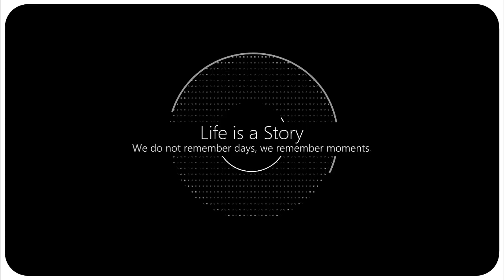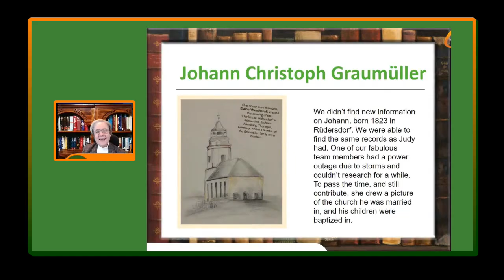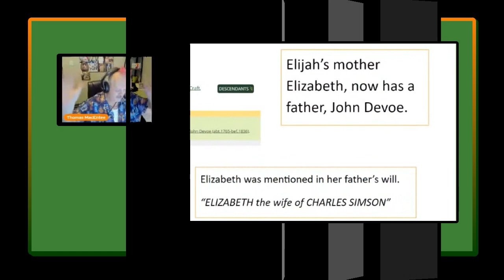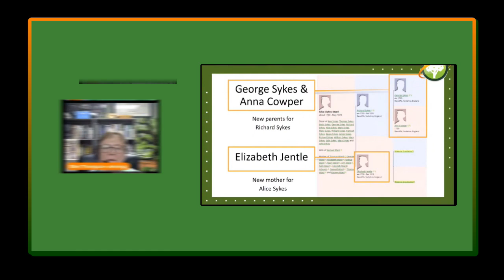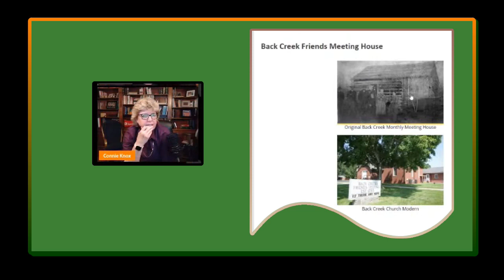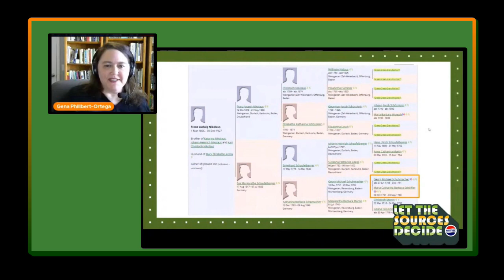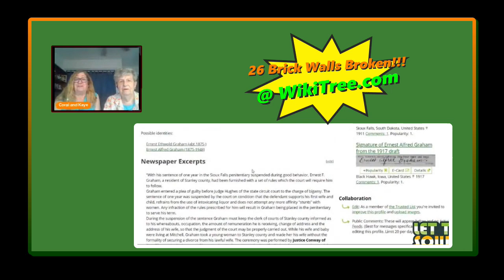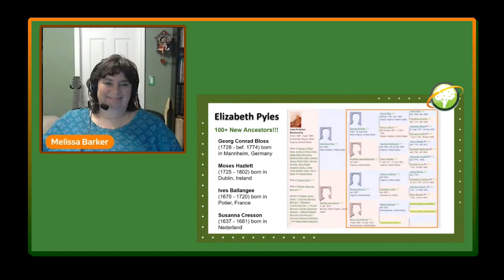The WikiTree Challenge Highlights Reel (Through 30 June 2021)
Join us as we pay tribute to the guest stars that were featured during the WikiTree Challenge. See the reactions of AJ Jacobs, CeCe Moore, Jonny Perl, Jen Baldwin, Dr. Henry Louis Gates, Jr., Judy Russell, Thomas MacEntee, Katherine Willson, Pat Richley-Erickson, Rob Warthen, Dallan Quass, Ellen Thompson-Jennings, Tim Janzen, Cheri Passey, Constance Knox, Scott Fisher, Devon Noel Lee, Nathan Goodwin, Gena Philibert-Ortega, Yvette Hoitink, Coral Parks, and Melissa LeMaster-Barker!
WikiTree is a site where you can document your family history, collaborate on genealogy research, look into your ancestry and heritage, be fanatics at joining challenges, and search for friendly cousins through DNA matches. Are you looking for your great-great-grandparents? Do you want to know how to research those distant ancestors, finding vital records and more? Have you always wondered how you relate to notable people in our history? Check out WikiTree.com and watch the LiveCasts for project information, challenges, and more!